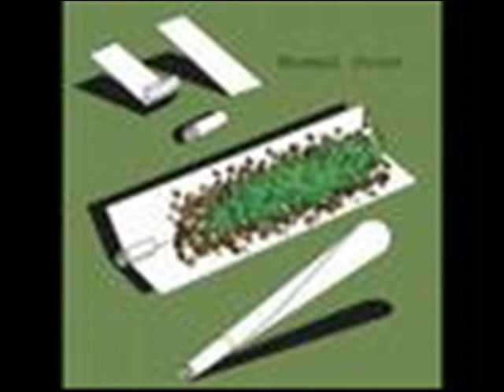Disciplinska Komisija - Zene - (HAMZA)